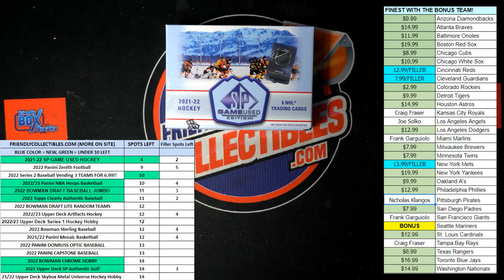2021 22 SP GAME USED HOCKEY FILLER C 22SPGUHOCK112